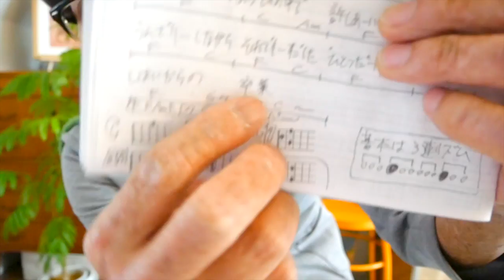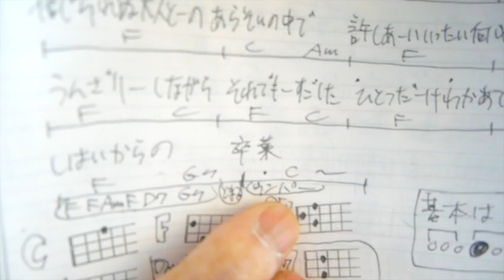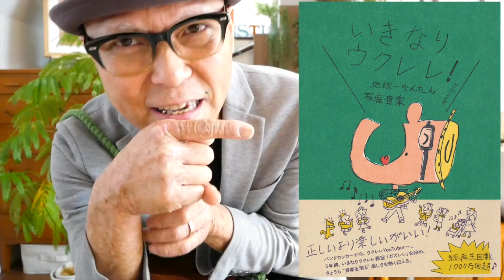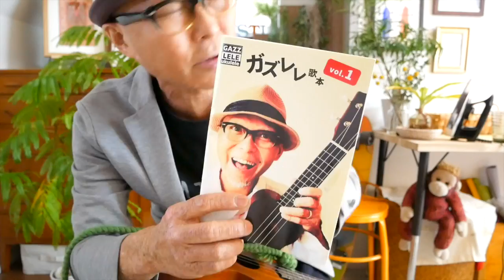尾崎豊 / 卒業【ウクレレ 超かんたん版 コード&レッスン付】GAZZLELE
・初心者Ver 2:44 　・かっこいいVer  14:33